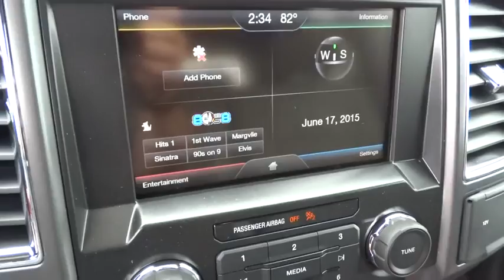2015 Ford F-150 Beckley WV, Charleston WV, Roanoke VA, Lewisburg, WV, Covington VA, N8622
2015 Ford F-150

Colonial Ford
1446 N Jefferson St